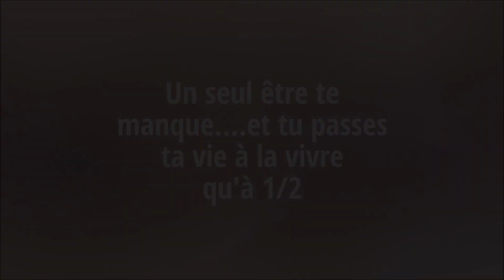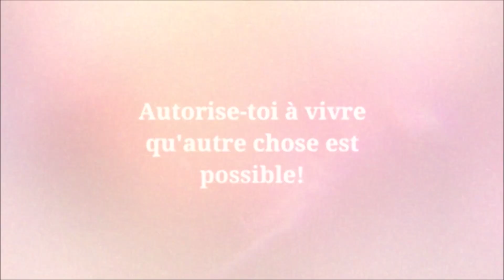SYNDROME DU JUMEAU RESCAPE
Pour en savoir plus sur les propositions de Karine Maurer

Tu te sens incomplèt.e, coupable et seul.e ?
Tu as peut-être perdu un jumeau ou une jumelle pendant la grossesse de ta mère, et c'est passé complètement inaperçu…

Bonjour, je m’appelle Karine Maurer et je suis FACILITATRICE DE CONSCIENCE.  Moi même  je suis une jumelle rescapée et ce syndrome a affecté tous les secteurs de ma vie.
J’ai vécu des relations amoureuses toxiques, des crises des angoisses, une sensation d'incomplétude. J'étais très attirée par la spiritualité et j'avais du mal à m'incarner sur terre.
En tant que dépendante affective, j'ai eu aussi du mal a gagner mon argent pendant très longtemps.

Je me suis spécialisée dans le syndrome du jumeau rescapé et la difficulté que rencontrent les rescapés à dire pleinement OUI à la vie! J'ai accompagné des centaines de personnes à se libérer de ce syndrome, à faire la paix avec leur choix d’incarnation, à faire le deuil de cet "autre perdu".

Le syndrome du jumeau rescapé touche environ 10 à 15 % des grossesses. Celui qui reste  en vie vit cette séparation comme un traumatisme qui va le poursuivre toute sa vie s'il n'en prend pas conscience.

- Ces personnes vivent avec un sentiment de manque, de culpabilité et de solitude qui les empêche de s’épanouir pleinement dans leur vie.
- Elles ont souvent du mal à s’incarner, à se connecter à leur corps, à leurs émotions et à leurs besoins.
- Elles recherchent la fusion avec l’autre, mais en même temps, elles la craignent et la fuient.
- Elles sont attirées par le spirituel, mais elles ont peur de la mort.
- Elles ont des difficultés à gérer leur argent, leur sexualité et leur créativité.

Peut-être que tu te reconnais dans ces symptômes…
Peut-être que tu as  toujours eu l’impression qu’il te manquait quelque chose d’essentiel…
Peut-être que tu as toujours cherché à combler ce vide par des substituts qui ne ton pas pas apporté de réel  bonheur…
Peut-être que tu as envie de changer, mais que tu ne sais pas comment faire…

Si c’est le cas, le programme de libération du syndrome du jumeau rescapé est un soutien incontestable dans ton processus de libération personnel.